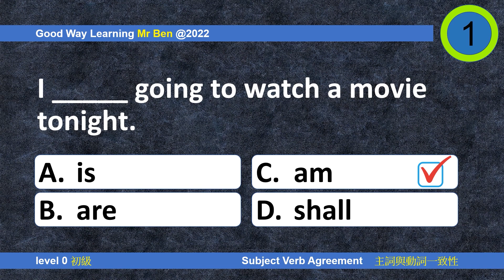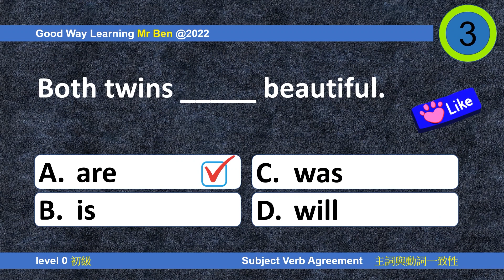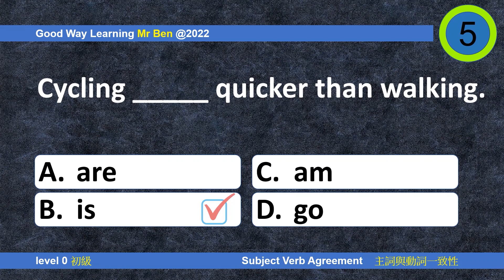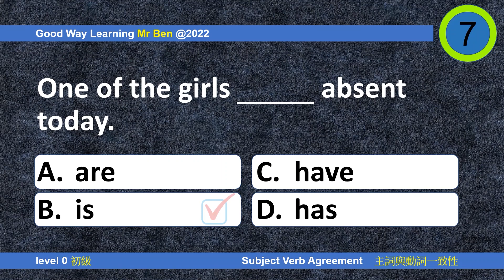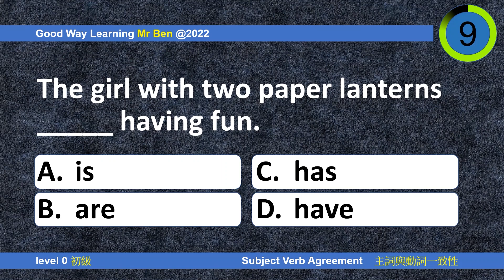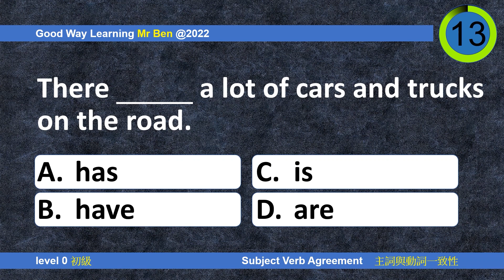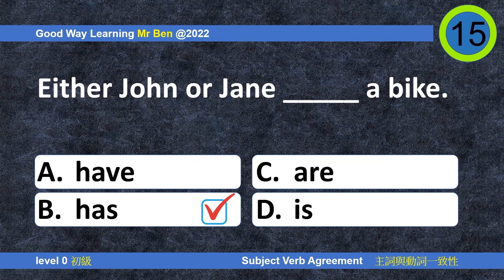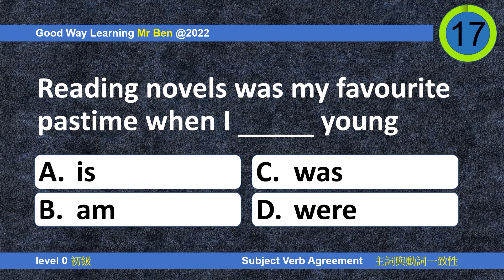English Grammar 英文文法 | Subject & Verb Agreement 主詞與動詞一致性 | Elementary 初級 | Multiple Choice 選擇題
[D901] Subject & Verb Agreement 主詞與動詞一致性 | English Version 無中文

Contents: Subject & Verb Agreement | Elementary Only | level 0
目錄：主詞與動詞一致性 | 適合初學者 | 初級

Learning Objective: Test Your Basic English. Strengthen English Grammar Ability. Do Exercises Repetitively!!
學習目標：測試自己英文有多利害？提高英語文法水平，重復練習英語題目！！

Instruction: Try To Answer 18 Multiple Choice Questions. 15 Seconds For Each Question. Beginners can Pause To Think and Answer the Questions. "Advanced Learners" Need Not Watch This Video, Don't Waste Your Precious Time Becoz You Must Be All Correct!!
播放型式：每組 MC 選擇題，每題有 15 秒時間作答；初學者可暫停影片，思考一下題目。"高手" 可不用看此視頻，免浪費寶貴時間，因為 "高手" 一定全部答對！！

Learning Result: You Can “Clarify” & “Revise” Some Simple English Presentation!!
學習結果： 重溫 “以為自己正確” 的英語！！努力！！

After Exercise: No Matter How Good Your Result Is, Please Tell Me (Comment) The Result!!! 18 條之後：